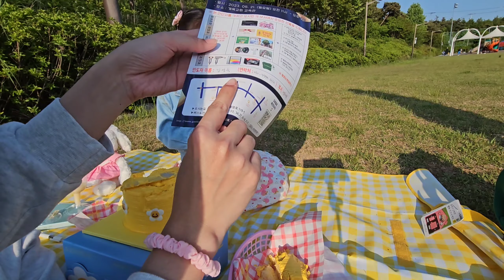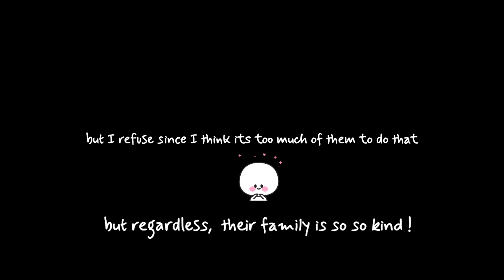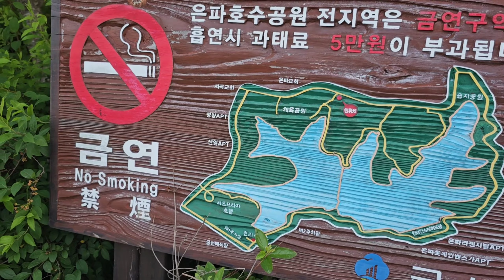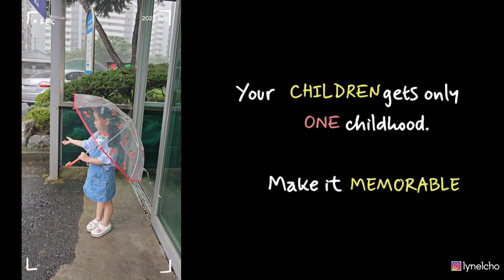Daddy's birthday • life in Korea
_____SOCIALS_____